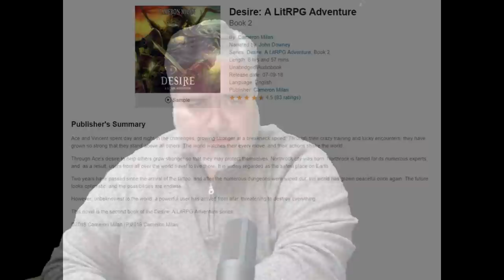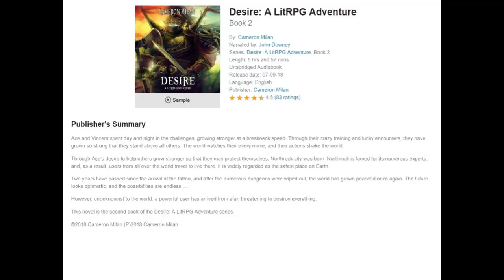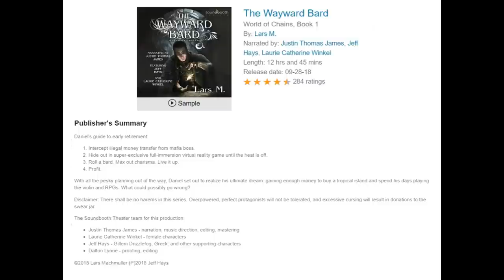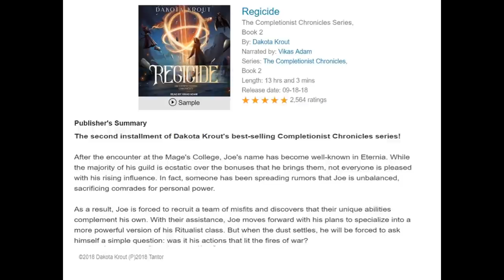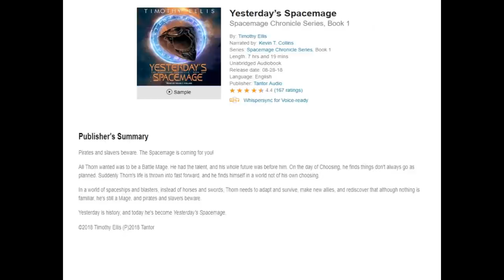LitRPG Audiobook Podcast 018 - Desire: Book 2, The Wayward Bard, Regicide, Yesterday’s Spacemage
Desire: A LitRPG Adventure Book 2 (00:22)
Score: 6.9 out of 10

The Wayward Bard - World of Chains, Book 1 (14:37)

Regicide - The Completionist Chronicles Series, Book 2 (27:46)
Score: 8.4 out of 10

Yesterday’s Spacemage (39:44)
Score: 7.5 out of 10